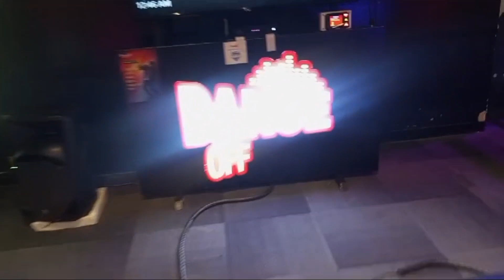AAJ DADDY NE CRICKET KHELA KORUM MALL MEIN || VAISHU AND TEERU VLOGS 😊